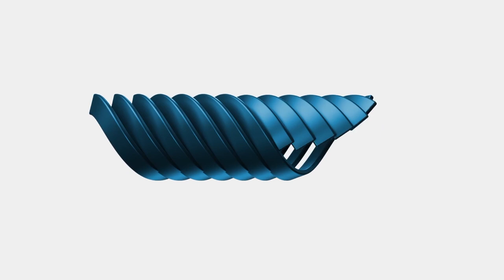Vlog #2 Solarglide talks Get Fit To Export / Department For International Trade Royal Station Hotel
Vlog #2 Solarglide Director Paul Pringle was invited by the Department of International Trade to discuss import and export options for local business - at their ‘Get Fit To Export Workshop’, which was held at The Royal Station Hotel Newcastle.

Paul answered many questions in regards to import and Export options with local businesses and how to overcome various challenges they have faced.